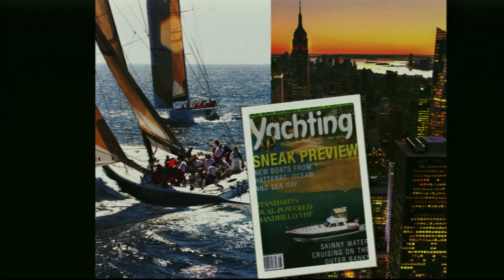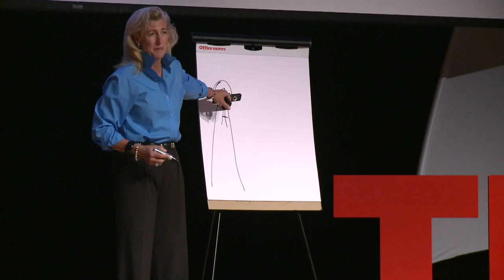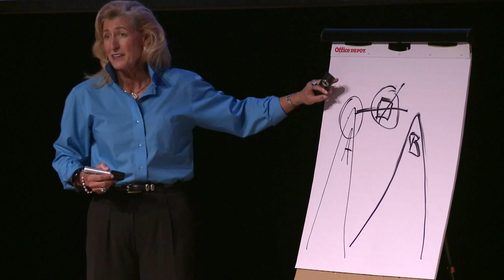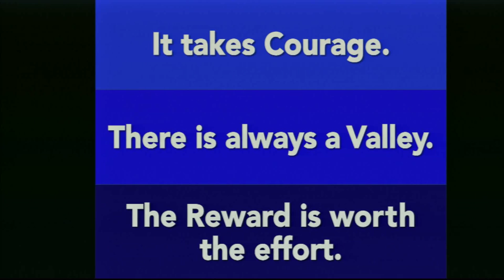A Mountain of Courage - Inspiring Change | Linda Lindquist-Bishop | TEDxTraverseCity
This talk was given at a local TEDx event, produced independently of the TED Conferences. Philosopher, executive & world champion sailor Linda Lindquist-Bishop inspires and equips us to embrace change as access to the extraordinary.

She asks us - Where are you now? Where do you want to go? and How are you going to get there?

Whether we have a crystal clear vision for 'what's next' or merely a sense that 'there must be more' it will require us to make a change and change is hard.

Working with start-ups to multi-national corporations, non-profits, the military, government and high performance sports teams, Linda has helped countless organizations and individuals to create their extraordinary futures.

Linda has blazed trails in the all-male world of offshore yacht racing, sailing on over 100 teams in the past 30 years. Winning two world championships she thrives in high-risk, stretch-goal environments. Making history as a member of America3, the first all-women's team to compete in the America's Cup, she continues to compete successfully in sailing at the international level. Linda
never tires of the challenge of and sweet taste of victory. Her diverse experience including marketing & sales executive, magazine publisher, sponsorship director, sports property president and entrepreneur, uniquely qualifies her to lead Courageous Thinking Inc.; a consultancy that inspires, facilitates and coaches change that transforms businesses, communities, teams and lives to achieve meaningful success.